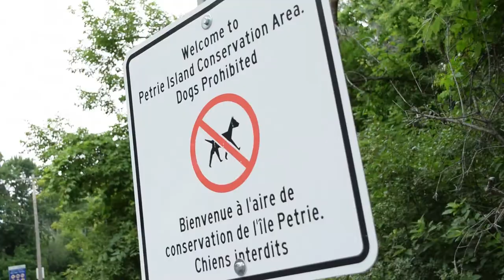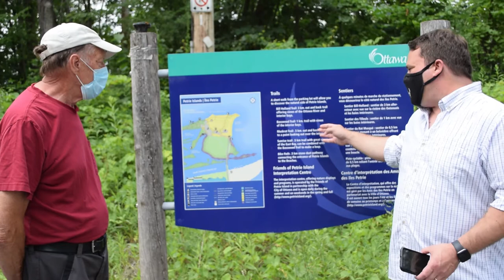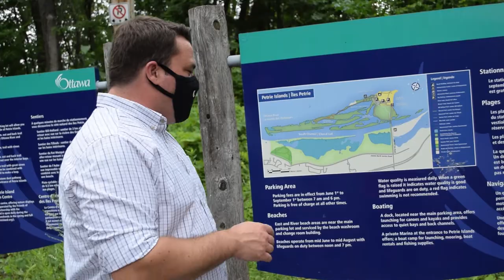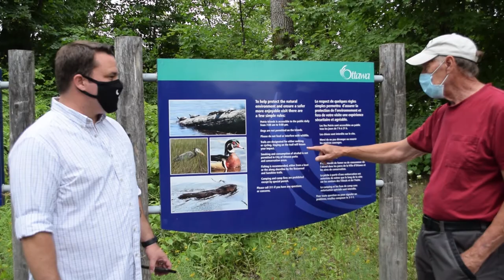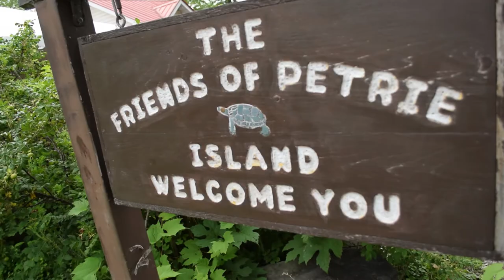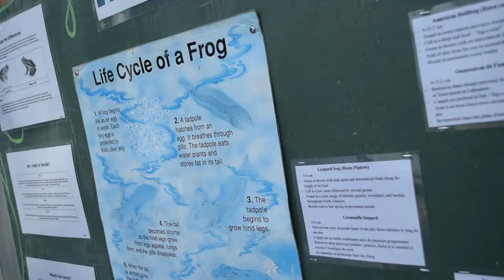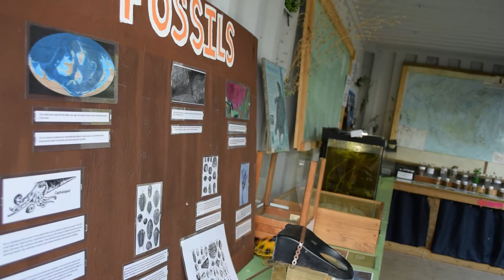FOPI Rules for visiting Petrie Island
Ottawa Councillor Matt Luloff visits Petrie Island.